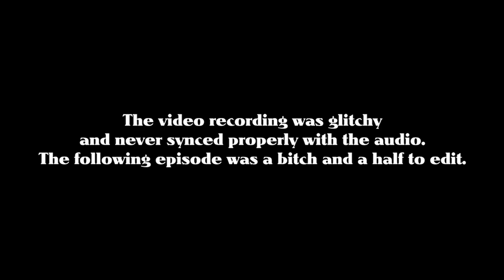Bob the Builder: Hardcore Gaming Experience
PRO-GAMERS PLAY PRO GAMES...
If you're not a fan of the word "retarded", you might want to skip this one.

Philosophy. Building. The creation of man. The creation of thought. The Playstation One.
Count how many times the question,
"Are you retarded?" is asked & you may be surprised with your results.

Imagine, if you will, choosing a life-long comedy partner for a YouTube Gaming channel who:
-Doesn't want you to play games
-Doesn't want to commentate over games
-Hates when you make jokes while playing games
-Is bad at most video games
-Bails on you mid recording

really makes you think